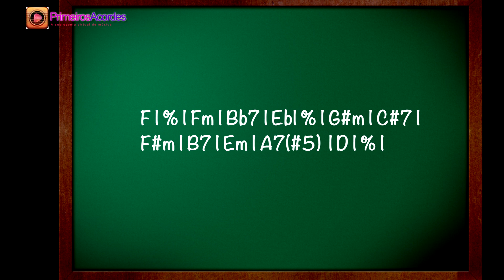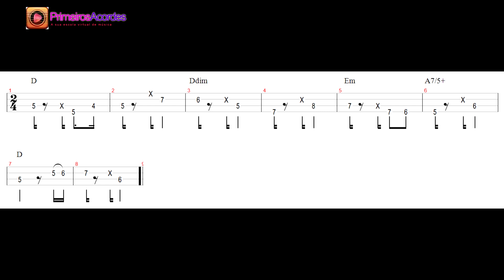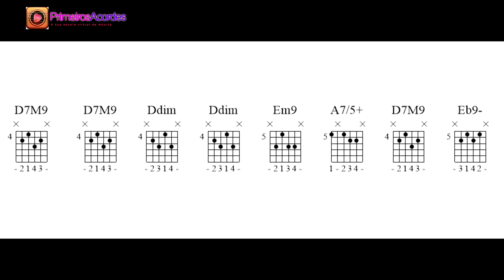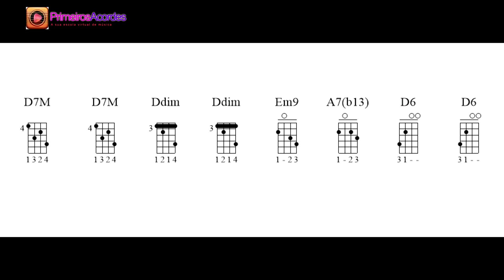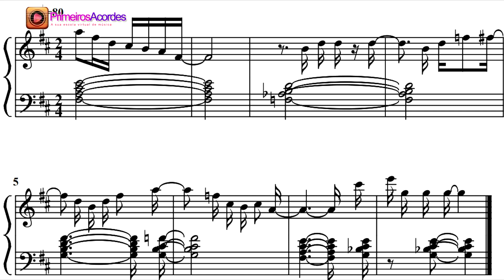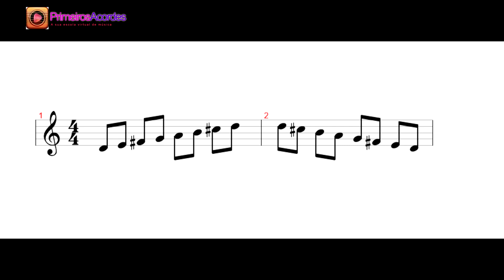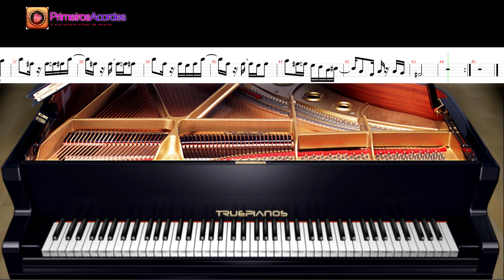Criando uma Bossa Nova ao estilo Tom Jobim | Episódio 16 Criando Músicas Podcast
Nesse episódio nós vamos entender como criar uma bossa nova ao estilo Garota de Ipanema. Essa será uma canção composta em 2 partes.
História
Garota de Ipanema é uma composição de Tom Jobim e letra de Vinicius de Moraes de 1962. É considerada a segunda música mais gravada no mundo, perdendo apenas para Yesterday, dos Beatles, então já vemos aqui a importância dessa canção no mundo. Ela se tornou sucesso internacional na gravação de João Gilberto, Astrud Gilberto e Stan Getz. Foi gravada por Frank Sinatra, Amy Winehouse entre tantos outros. Ouça discos entenda conceitos.
Teoria
A nossa canção terá 2 partes sendo que ela estará na tonalidade de D maior.
Na parte A nós teremos quase que um quadradinho de D com o uso do acorde diminuto para quebrar a sequencia e acorde Sub7 no final.
D | % | Dº | % | Em | A7(#5) | D | Eb7(b9) |
D | % | Dº | % | Em | A7(#5) | D | % |
Na parte B, entramos numa série de cadências II V I, modulando por diversas tonalidades até retornarmos à tonalidade de D maior:
F | % | Fm | Bb7 | Eb| % |
G#m | C#7 | F#m | B7 | Em | A7(#5)  | D | % |

00:00 Introdução
02:57 Teoria
04:12 Cavaquinho Base
06:20  Violão 7 Cordas
08:33 Cavaquinho Solo
10:56 Minha história

Créditos:
Marcos Duprá - professor